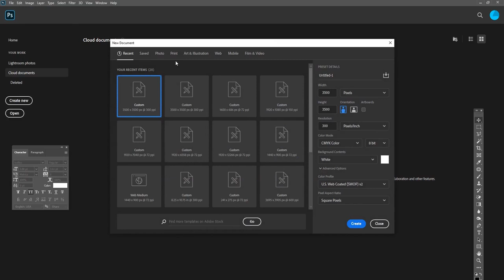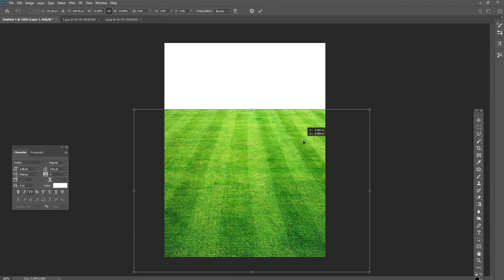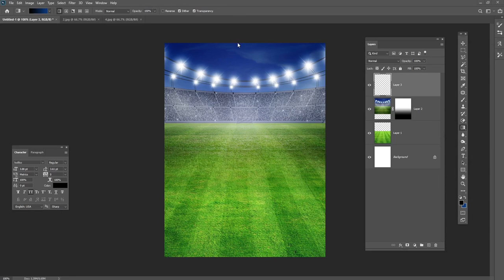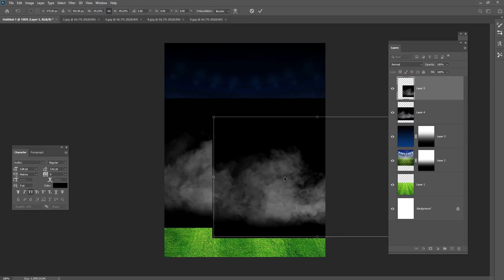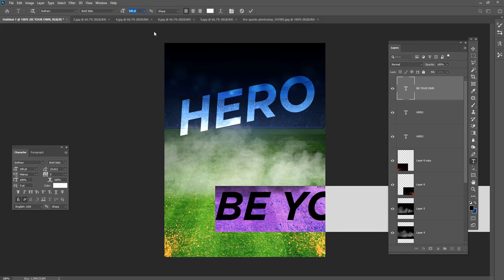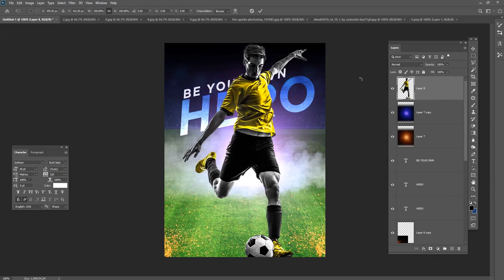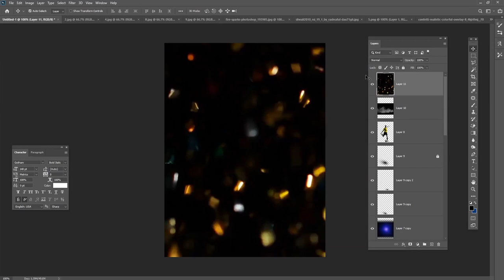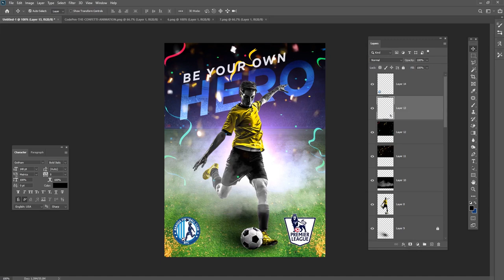Poster Design in Photoshop - Urdu – Hindi Tutorial - Files' Download link is Given Below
Hey everyone. In this tutorial I will show how to create a Poster using Photoshop. This time I'll take you on a creative journey through the effects of photo-manipulation, so that you can make a cool poster.

► About Me
My name is Shahrukh. I do photography, videography and graphic designing  for Last 10 years. Customer satisfaction is my priority and I always go the extra mile.